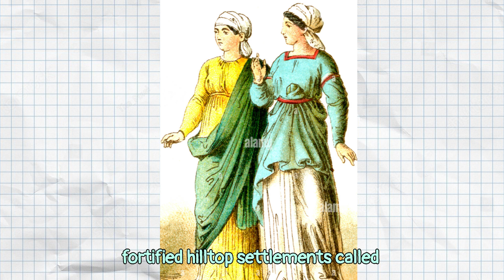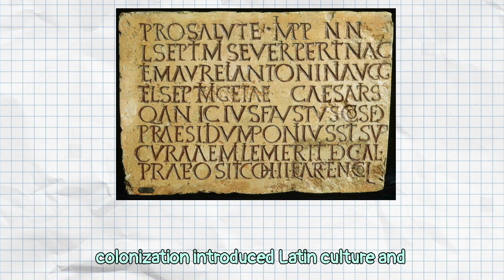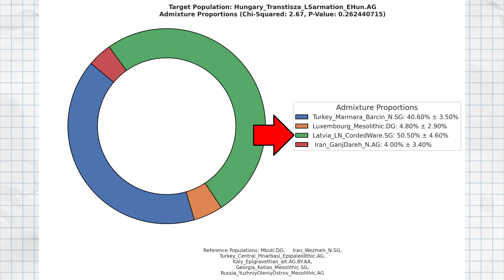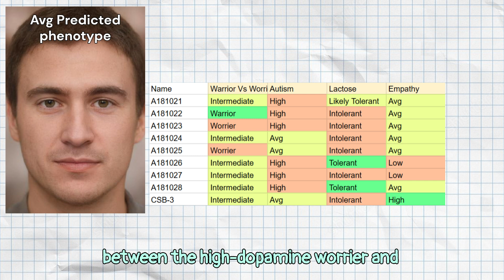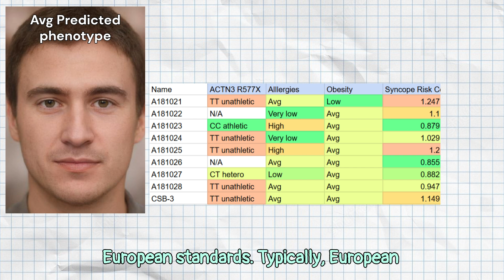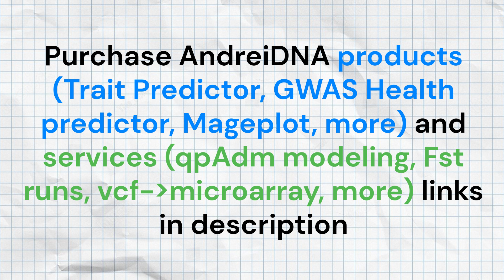Genetics of Dacians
The Dacians were an ancient Indo-European people who inhabited a region broadly corresponding to modern-day Romania and Moldova, as well as parts of Bulgaria, Serbia, and Hungary. They were part of the larger Thracian cultural sphere but developed a distinct identity by the first millennium BCE. The Dacians are believed to have emerged from a blend of local Neolithic and Bronze Age populations with Indo-European-speaking migrants during the late Bronze Age. Their society was tribal yet sophisticated, known for fortified hilltop settlements called davae, advanced metallurgy, and a polytheistic religion with a strong emphasis on the worship of Zalmoxis, a deity associated with immortality.

The Dacians are most famously remembered for their intense and prolonged interactions with the Roman Empire. Under the leadership of King Burebista in the 1st century BCE, Dacia became a powerful and centralized kingdom that briefly rivaled Rome's regional influence. Later, King Decebalus became the central figure in the Dacian Wars against Rome, resisting Emperor Domitian and then Emperor Trajan in the early 2nd century CE. Despite strong resistance and some initial victories, Dacia was ultimately defeated in 106 CE after Trajan’s second campaign. The region was annexed as the Roman province of Dacia, and Roman colonization introduced Latin culture and language, laying the foundations for modern Romanian identity.

After Roman control weakened in the 3rd century CE, the region saw increasing pressure from migrating groups. By the 4th and 5th centuries, the Huns began to dominate the Pannonian Basin (modern-day Hungary), which had once been part of the Dacian sphere.
 For this video, I gathered 9 dacians from eastern hungary dating to 4th century CE.
These samples plot with modern balkanites, such as Bulgarians, Albanians and Croats. Here’s an Fst run I did on this population using admixtools 2 vs the results of their simulated G25 coordinates.
  QpAdm analysis revealed that they descend from a mixture of Thracians with local Eastern european nomads. Another qpAdm run revealed that the Dacians of hungary had a significant portion of steppe ancestry, comparable to some Northern European nations.
 I ran their genomes through my Trait Predictor tool for DNA analysis.